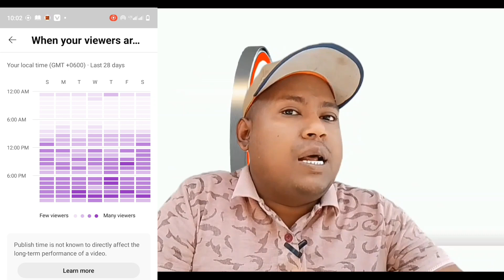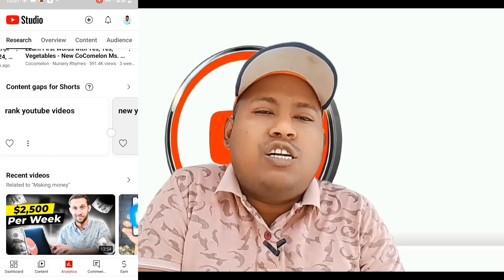প্রতিদিন ৫০ সাবস্ক্রাইব কিভাবে পাবেন || how to increase subscribers on youtube channel